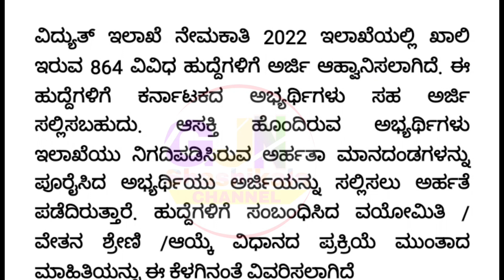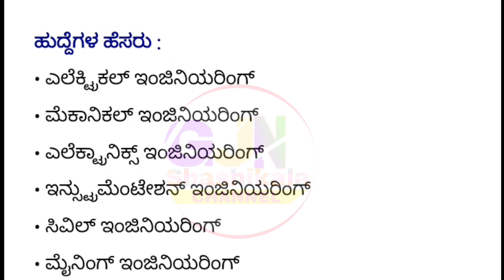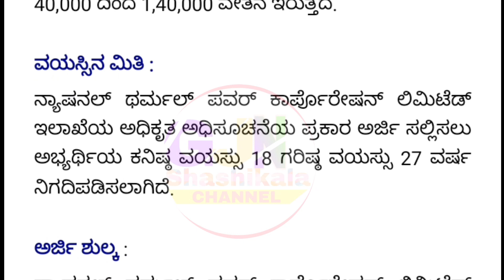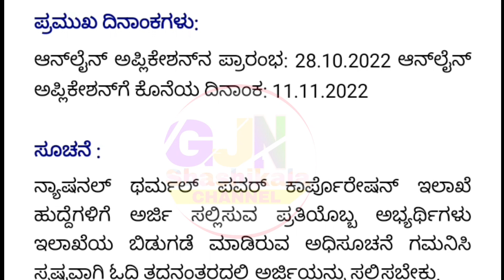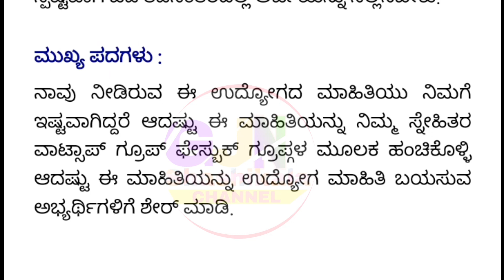National Thermal Power Corporation recruitment 2022 | 860 Posts Vacancy In NTPC | Central Govt Jobs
🎵 Music Credit🎼🎼

We've taken the music we are doing
And